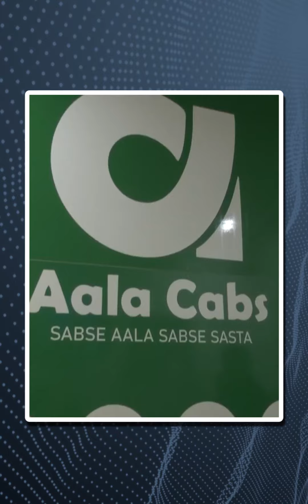Kashmir में पहली ऐप आधारित Cab सेवा, घाटी के लोगों को खूब पसंद आ रही है ये Cab सेवा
श्रीनगर, जम्मू कश्मीर: श्रीनगर में भी ओला और उबर की तर्ज पर मोबाइल ऐप आधारित टैक्सी सेवा शुरू हो गई है। दरअसल पहली ऐप-आधारित कैब सेवा, आला कैब्स, उद्यमशील युवाओं द्वारा शुरू की गई है। अत्याधुनिक तकनीकों के उपयोग से बनाए गए इस ऐप के जरिए उपयोगकर्ता अपने स्मार्टफोन से बड़ी ही आसानी से कैब बुक कर सकेंगे। जिससे सड़क पर टैक्सी का इंतजार करने या फोन कॉल करने की परेशानी खत्म हो जाएगी। ये नया उद्यम श्रीनगर के लोगों को जरूरी सेवा प्रदान करने के साथ साथ स्थानीय ड्राइवरों के लिए रोजगार के अवसर भी प्रदान कर रही है।